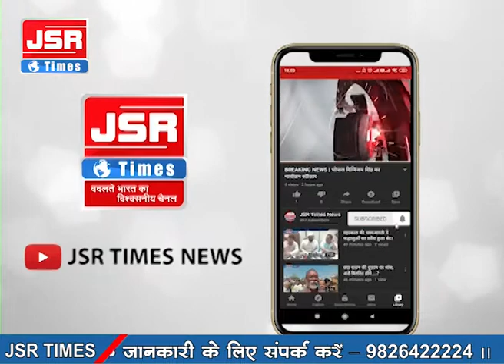खरगोन जिले में कैदी की मौत के बाद सियासी संग्राम जारी।